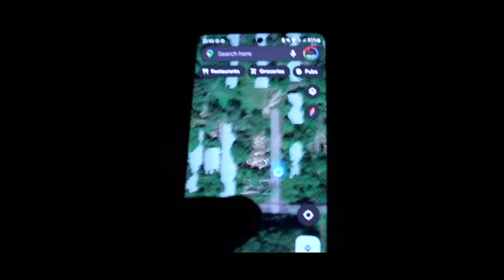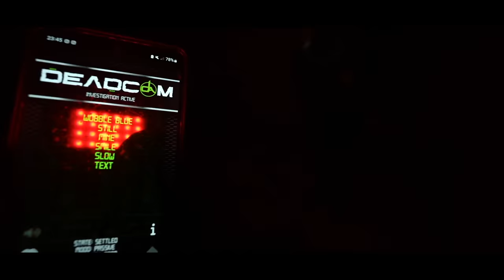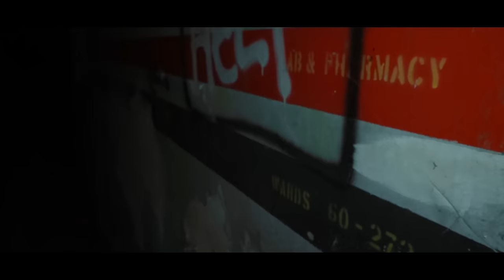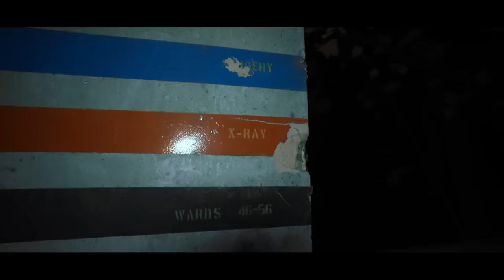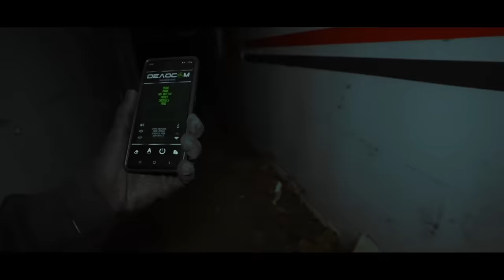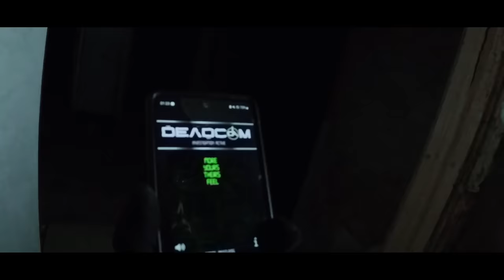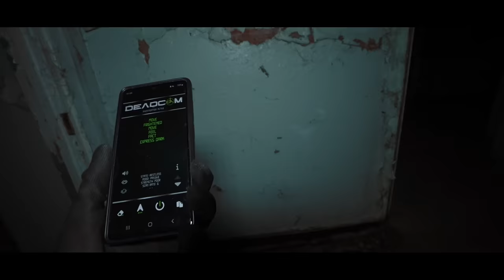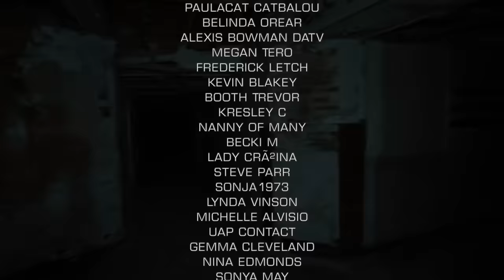SCARY Paranormal Activity In Abandoned Military Hospital (World's Most Haunted Places)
PERMISSION VISIT ONLY! DO NOT ATTEMPT TO GO WITHOUT PERMISSION OWNERS ALSO LIVE ON SITE!

Tonight we investigate a haunted abandoned military air force base which has seen thousands of people pass away since WW2 even up to the 1990s when it finally closed its doors. This location is considered to be one of the most haunted places in the world.

I want to say a huge thank you to the channel members and patreons, Without you the channel would be impossible to keep up! YouTube has stopped promoting paranormal videos so we do not make much money on YouTube. If you want to help fund our trips and get exclusive content please consider joining as a member :)

⬇️MERCH⬇️
⬇️ADD ME ON SOCIAL MEDIA⬇️
INSTAGRAM DARKARTSTV
TWITTER DARKARTSTVYT